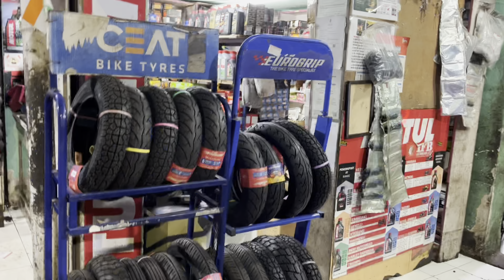Vlog: Transforming MT15 Bike! Tail Chop & Blue Heartbeat Indicators Install | DIY Motorcycle Mods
Hey, thrill-seekers! 🚀 Join me on today's vlog adventure as I dive into the world of motorcycle customization. In this episode, I'm revamping my MT15 by giving it a sleeker look with a tail chop and adding a pop of personality with vibrant blue heartbeat indicators. 💙✨

🔧 Vlog Highlights:
Embark on this DIY journey with me as I transform my MT15 from ordinary to extraordinary! Witness the removal of the tail for that edgy touch and the installation of stunning blue heartbeat indicators that bring a whole new level of excitement to my ride.

🛠️ DIY How-To:
I'm not just sharing the end result; I'm taking you through the entire modification process step by step. From tools to techniques, this vlog is your go-to guide for making your MT15 stand out from the crowd.

Let's ride into the world of custom bikes together! 🏍️✌️